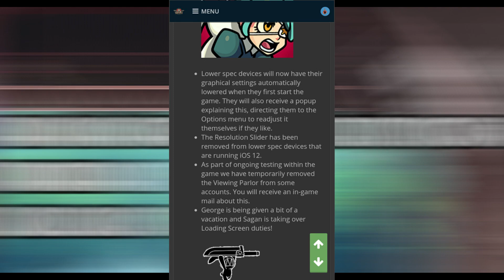¡Annie se une al roster de Skullgirls Mobile!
Bueno chicos, espero y les haya gustado este corto, pero informativo video de la actualización de skullgirls mobile, no se sabe cuando se incorporara Annie en 2nd encore, pero de igual manera les informare, sin nada mas que decir nos vemos en un próximo video, y que tengan un excelente lunes, se despide su amigo y compañero Angel Uchiha, y tambien en mi facebook, tambien habra un organigrama de la semana para que esten atentos a lo que vaya a suceder, nos vemos en un proximo video, hasta la proxima!